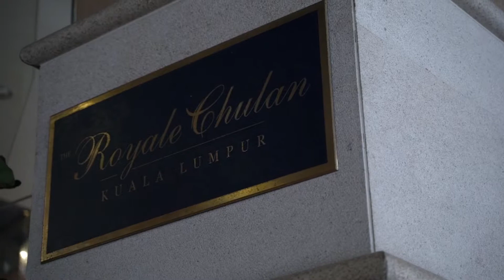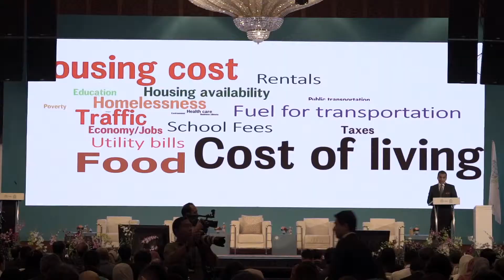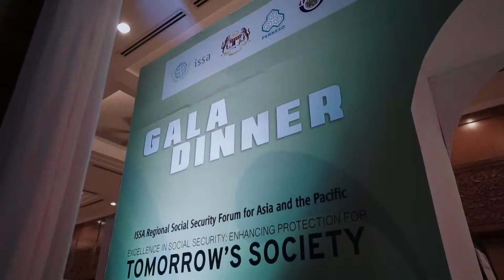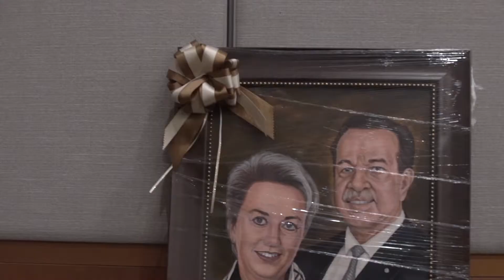HIGHLIGHTS OF ISSARSSF 2018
HIGHLIGHTS OF ISSARSSF

Thank you for being part of the International Social Security Association's Regional Social Security Forum for Asia and the Pacific, ISSARSSF 2018.